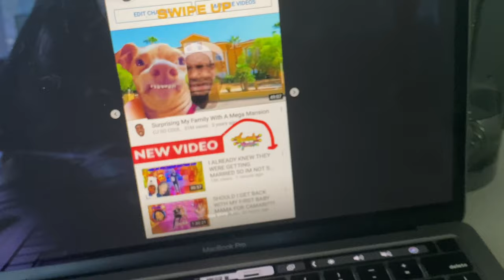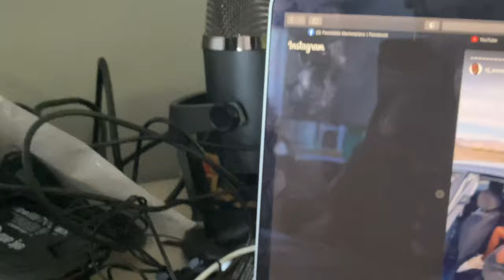CJ SO COOL NEEDS HELP & ROYALTY BEING WEIRD AND FUNNY MIKE GROW UP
I’m watching the weirdest shit unfold on YouTube and it sucks to witness it.